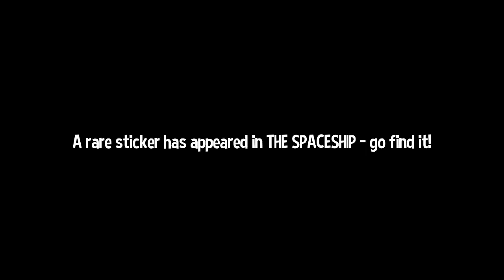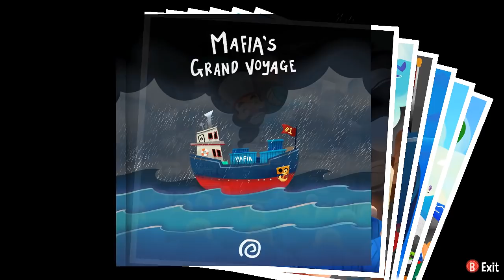A Hat in Time - 17 - lunar month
now this is just some feel good video games
i have to check back though, the globe is missing an act, so I sense *shenanigans*